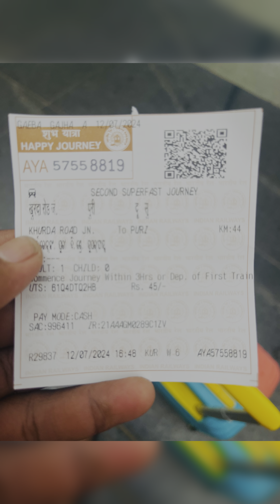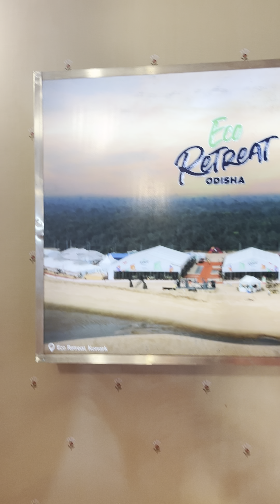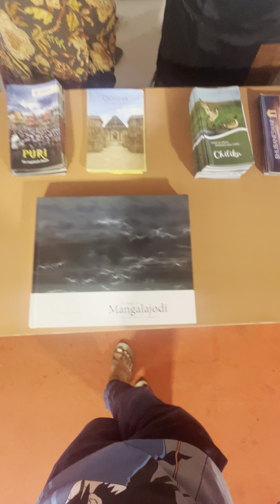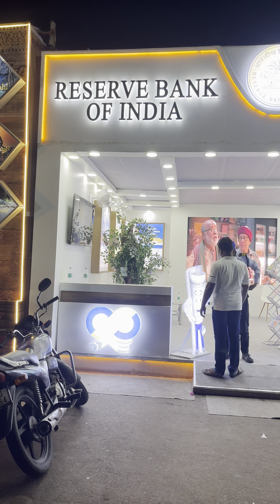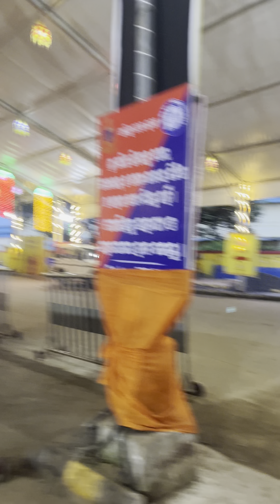Puri Jagannath latest Vlog Puri jagannath vlog in kannada